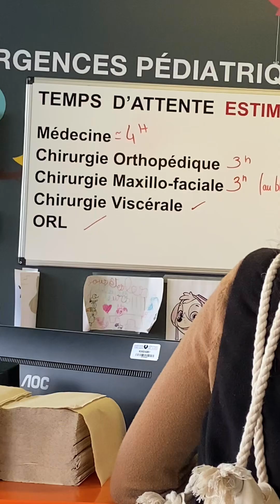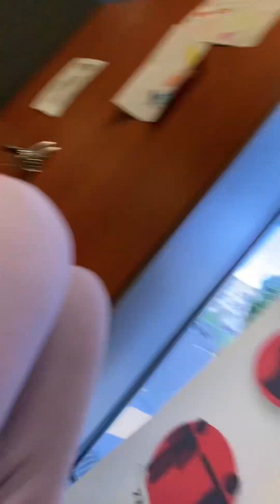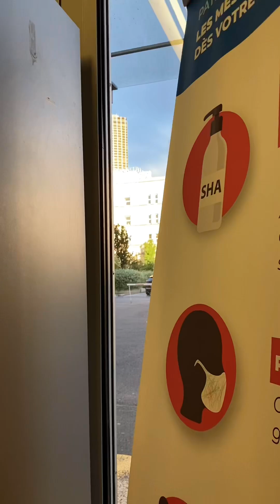Upat ka oras mi naghulat sa Doktor kinahanglan na ipa check-up kay nagluya na